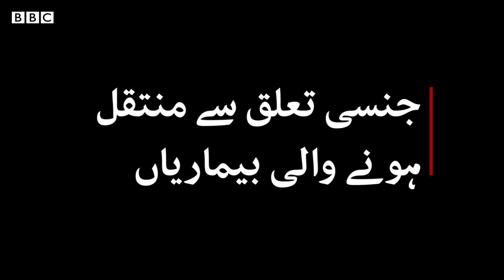Sex Education: These tips can save your sexual health (This video has been updated) - BBCURDU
ہارمونز میں تبدیلی، جسمانی تبدیلی اور منشیات کا استعمال چند ایسی ضروری باتیں جن کا بروقت علم ہونا نہ صرف آپ کی جنسی صحت
بچا سکتا ہے بلکہ ایک خوشگوار زندگی کی ضمانت بھی بن سکتا ہے۔ مزید دیکھیے محمد ابراہیم کی اس ویڈیو میں
٭٭اس ویڈیو کو اپ ڈیٹ کیا گیا ہے۔